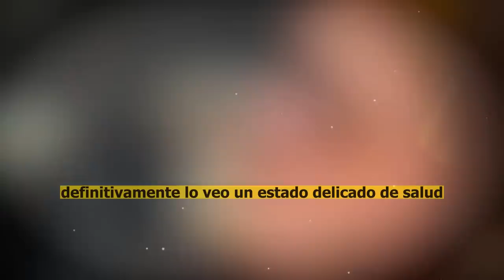😪🎚️𝗨𝗹𝘁𝗶𝗺𝗮 𝗛𝗼𝗿𝗮 Consuelo Duval 𝗗𝗲𝘃𝗮𝘀𝘁𝗮𝗱𝗮 𝗣𝗜𝗗𝗘 𝗢𝗥𝗔𝗖𝗜𝗢𝗡𝗘𝗦 𝗫 𝗟𝗔 𝗩𝗜𝗗𝗔 de Yolanda Andrade🖤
elmurodelafama

¡ BIENVENIDOS ‼️

Entertainment
Television program
noticias de espectaculos
espectaculos noticias
noticias de la farandula
tv mexicana
Televisa espectaculos
chismes
escandalo de los famosos 2023
farandula 2023
chisme de farandula
karol tamiko
programa hoy
suelta la sopa
polemica
Ventaneando